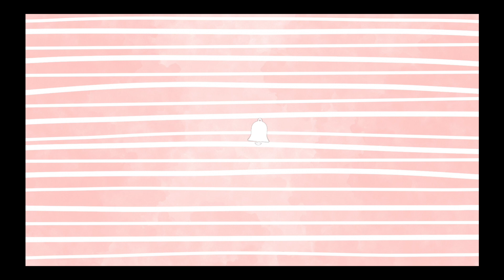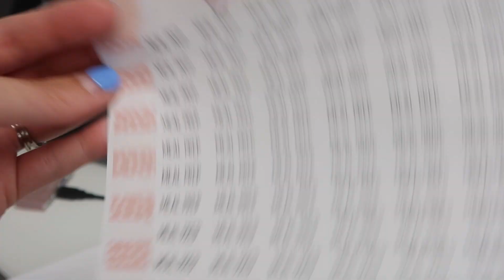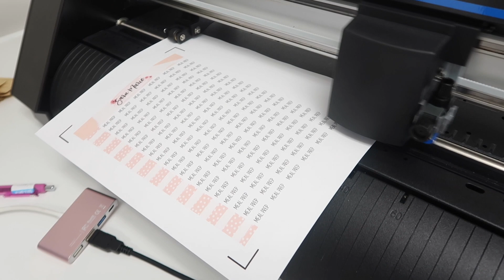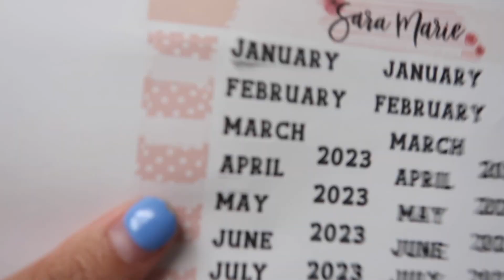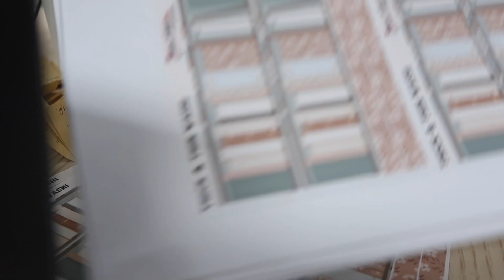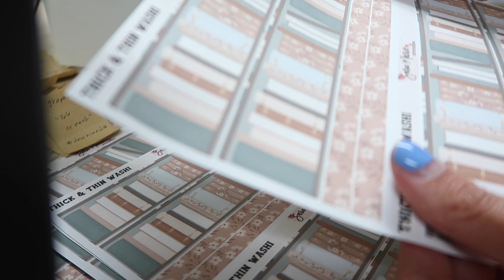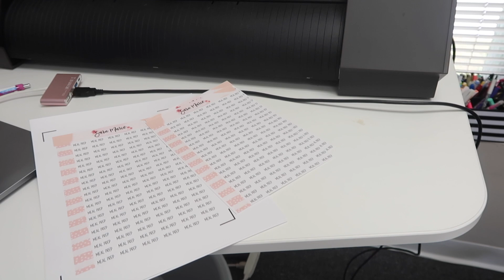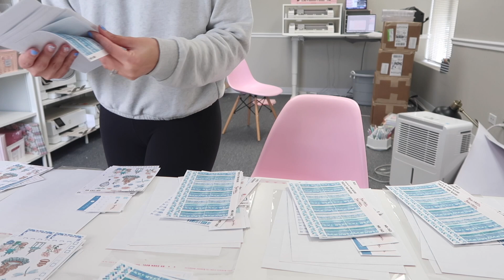The End of an Era... | Day in the Life of an Etsy Sticker Shop | Sara Marie Stickers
In this video I bring you along with me as I spend one of my last days in our rented office space. Hope you enjoy!